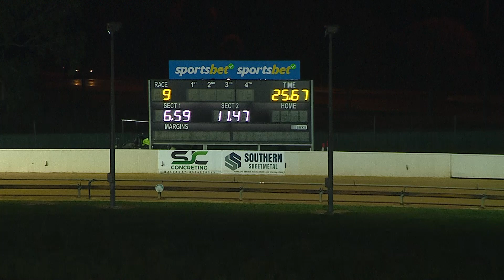BAL FRI 09 DEC 22 R9